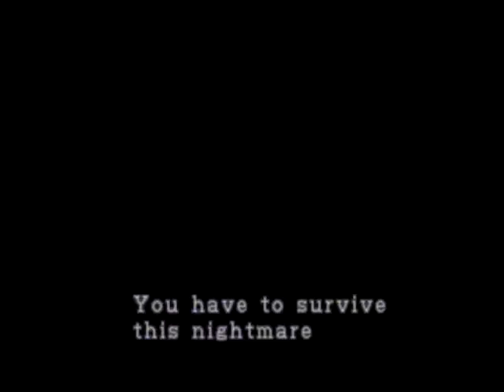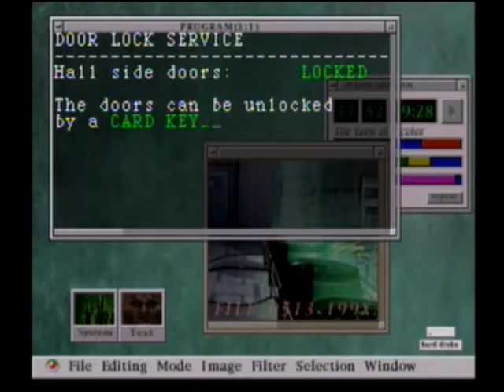Punk plays Resident Evil 2 Claire B Part 1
Player: PunkX2000

Its been years since I first played Leon A. But now I have finally gotten to Claire B, and boy was it fun!

Happy Halloween!